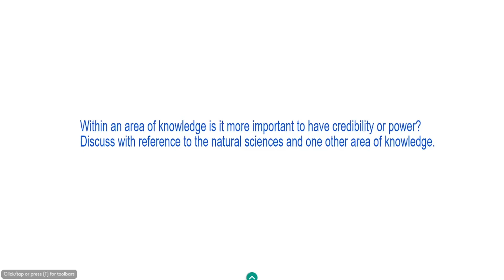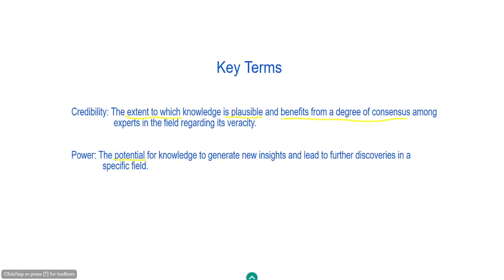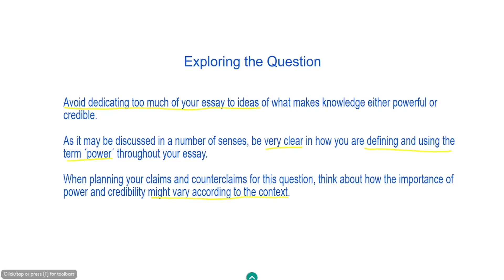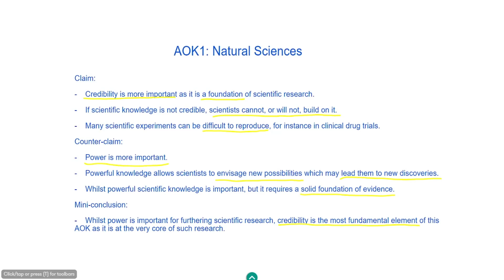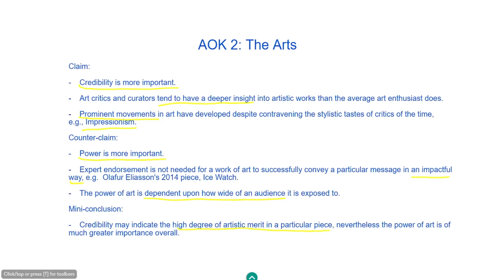TOK November 2022 Essay Title 1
In this video I will be breaking down title 1 from the November 2022 essay questions: Within an area of knowledge is it more important to have credibility or power? Discuss with reference to the natural sciences and one other area of knowledge.